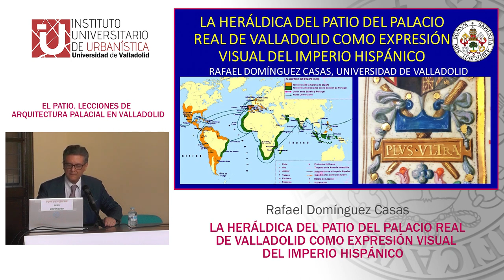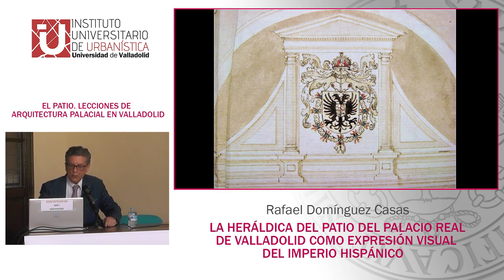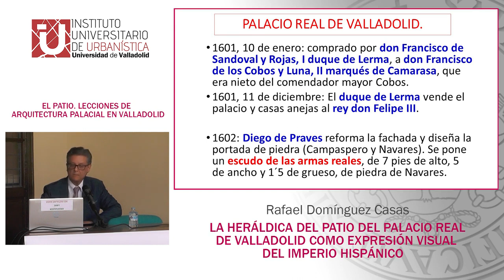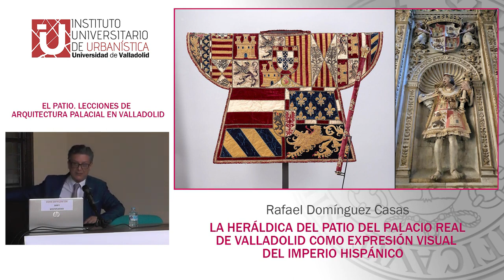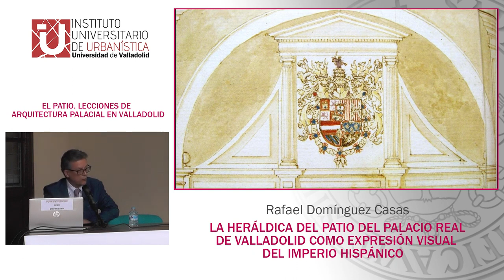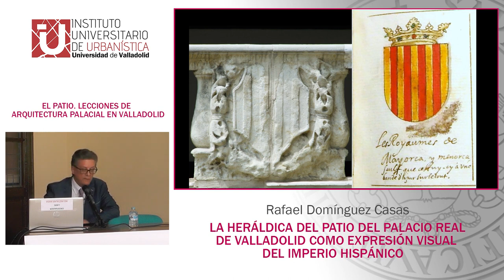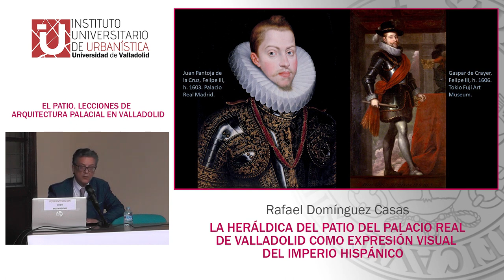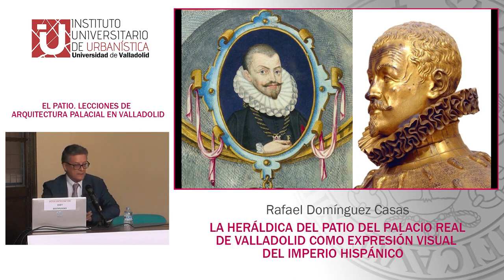Heráldica de la Monarquía Hispánica en el patio del Palacio Real de Valladolid por Rafael Domínguez